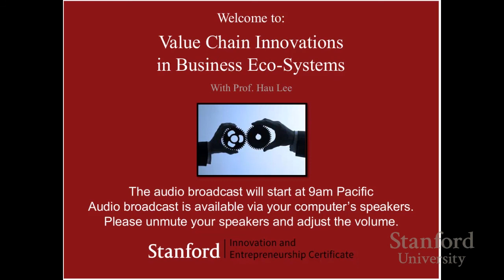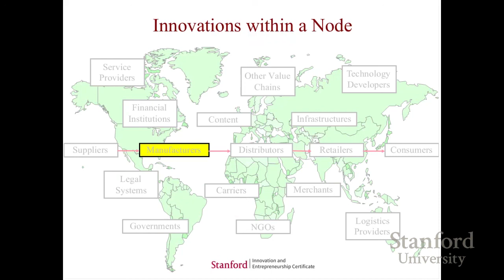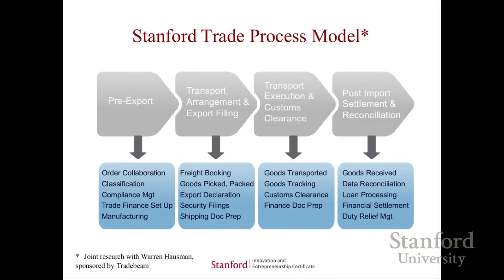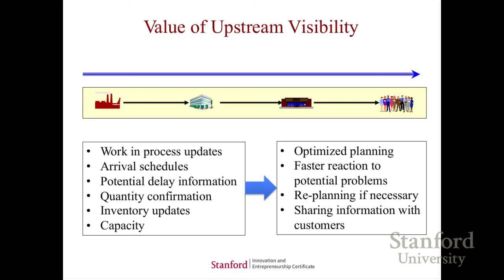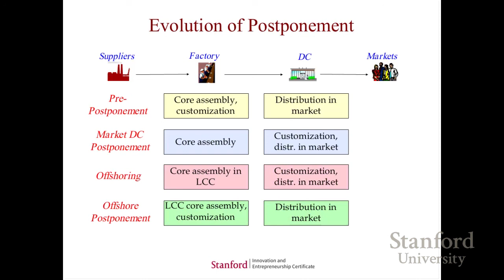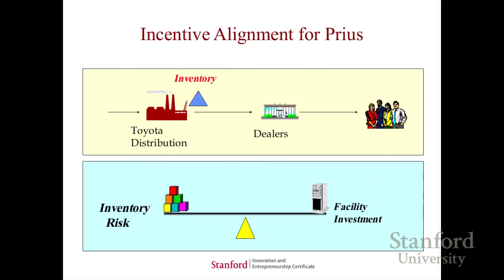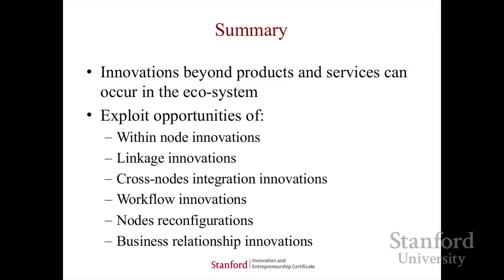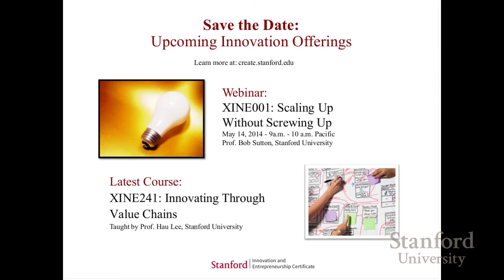Stanford Webinar - Value Chain Innovations in Business Eco-Systems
Innovating through new products or services can bring forth great business value, but understanding how you work within the eco-system of your business can be of the utmost value. Uncover how you can innovate with the design of the processes, the inter-relationships with the others, and the business models within the eco-system of your business to enhance your value in this webinar with Stanford professor Hau Lee.

0:00 Introduction
0:11 Welcome to Value Chain Innovations in Business Eco-Systems
1:02 The Mobile Phone Value Chain
1:36 The Extended Value Chain
2:25 Managing the Eco-System
4:36 Overview
12:43 Agile Value Chains
13:49 Stanford Trade Process Model
15:02 Information-Based Innovations
16:03 IT-Enabled Benefits
17:29 Riders for Health
18:10 Innovations in Integrating Nodes
18:42 Value of Downstream Visibility
19:51 Value of Upstream Visibility
20:38 Monitoring of Social and Environmental Responsibility Performances
23:42 The Mosquito Link
25:23 Evolution of Postponement
28:45 Increasing Regional Trade Agreements
29:38 Renault's Logan Car
29:57 Logan Supply Chain Flow
31:09 Video Rental Supply Chain
32:47 Re-engineering Financial Flows
33:13 Standard Distribution Process for Prius
34:17 Incentive Alignment for Prius
34:52 The Saturn Service Supply Chain
35:18 Saturn Service Chain Alignment
36:04 Joint Wins
36:38 Creating Share Value
38:28 Outreach Meetings with Farmers
38:35 Growing Hazelnuts on Degraded Slopes
38:42 Summary
41:34 Save the Date: Upcoming Innovation Offerings